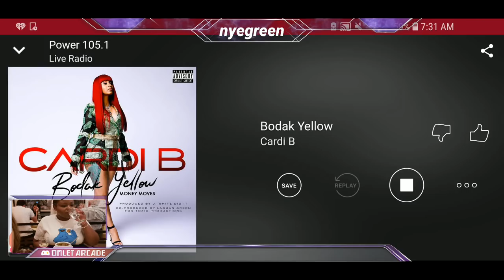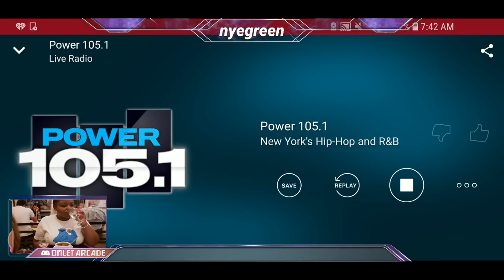JENNIFER WILLIAMS EXPOSES ALL IN FULL INTERVIEW/ GIVES RECEIPTS TO ANGELA YEE /EVELYN & SHAQ & MORE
JenniferWilliams deiced to hold her own Reunion at the BreakfastClub to set the record straight

DO YOU GUYS FEEL AS IF JENN IS TELLING THE TRUTH?